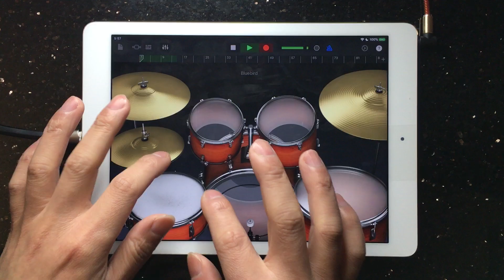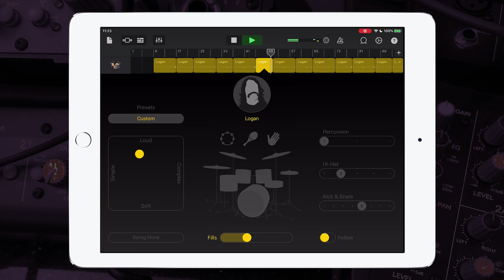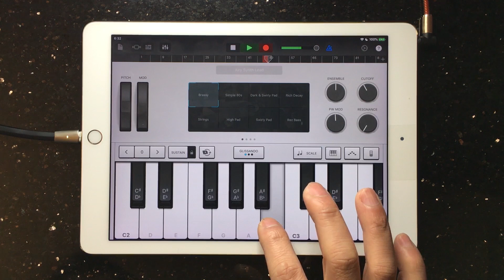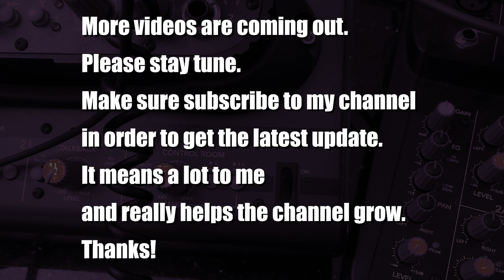Garageband Song Cover Remake Remix | Michael Jackson - Billie Jean | iPad/iPhone iOS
Hey guys, check out my Garageband cover of { Michael Jackson - Billie Jean }